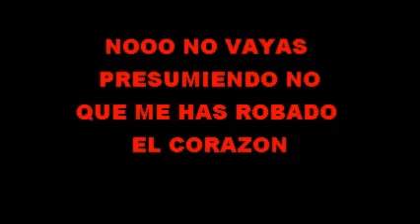Marco Antonio Solis y Enrrique Iglesias El Perdedor Karaoke